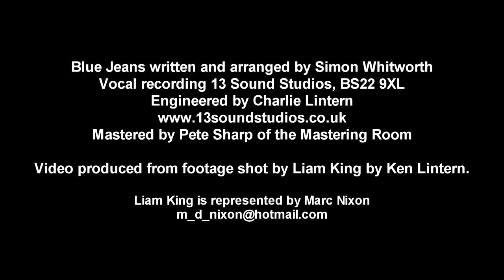Blue Jeans Official Video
The official video to Liam King's debut single release " Blue Jeans " written by 80's Popstar Simon Whitworth.